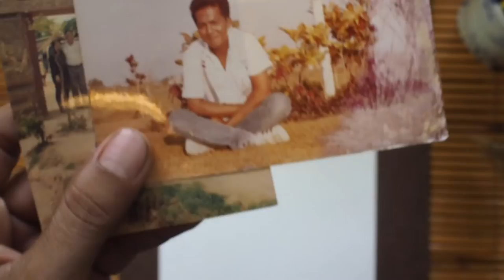DRAWING EP 5 วาดรูปพ่อคุณต้น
วาดรูปคุณพ่อ คุณต้น เป็นภาพวาดดินสอสีไม้
ร่างแบบ แล้วลงสีไล่เป็นตั้งแต่สีอ่อน ไปจนเข้ม
ค่อยๆ เก็บรายละเอียดไปจนเสร็จ